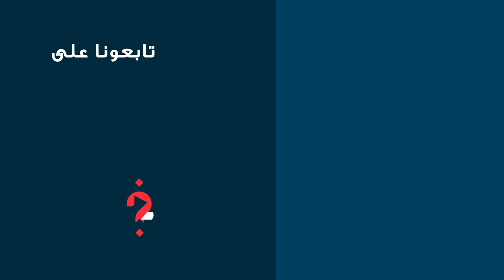وجد نفسه عالقا في الرباط بسبب كورونا.. سائح أمريكي يشكر المغاربة على الكرم وحسن الضيافة